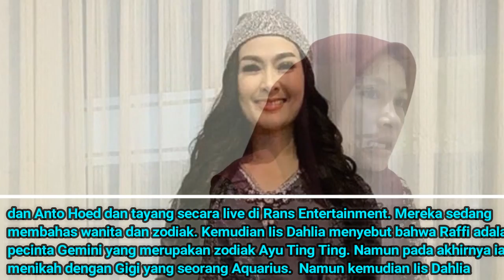Nagita Slavina Sampai Keluar Panggung, Iis Dahlia Kini Cuci tangan Akibat Mulut Pedasnya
Iis Dahlia Kini Lepas Tangan Pasca 'Mulut Pedasnya' Bikin Nagita Slavina Keluar Panggung: Santai Deh

Nama Raffi Ahmad dan Nagita Slavina seolah tak pernah habis jadi perbincangan.

Keromantisan yang selalu tampak jelas dari video yang diunggahnya di Ransentertainment bak menjadi bukti bahwa rumah tangga Raffi Ahmad dan Nagita Slavina baik-baik saja.

Meski tak sekali dua kali rumah tangga pasangan Raffi Ahmad dan Nagita Slavina diterpa isu tak sedap, namun keduanya hingga kini masih tetap bersama dan kompak.

Baru-baru ini, perilaku penyanyi dangdut Iis Dahlia dengan Raffi Ahmad di panggung membuat Nagita Slavina tak nyaman.

Bahkan, Nagita Slavina mendadak mengurai perilaku tak terduga kala di atas panggung yang disaksikan Melly Goeslaw dan Ari Lasso